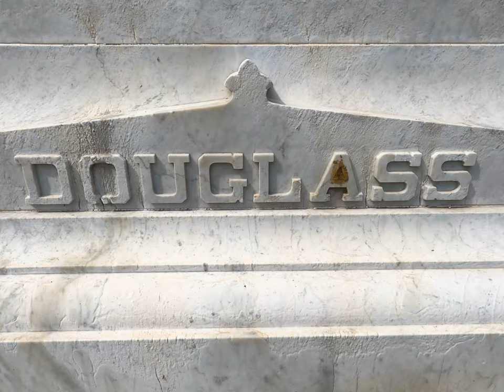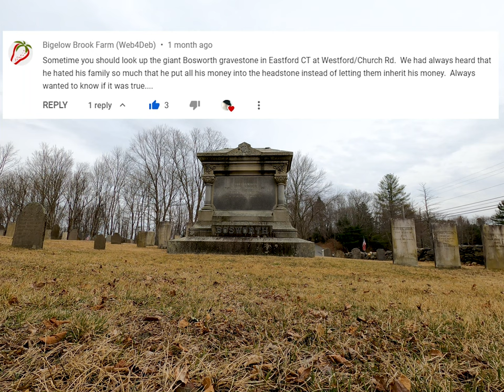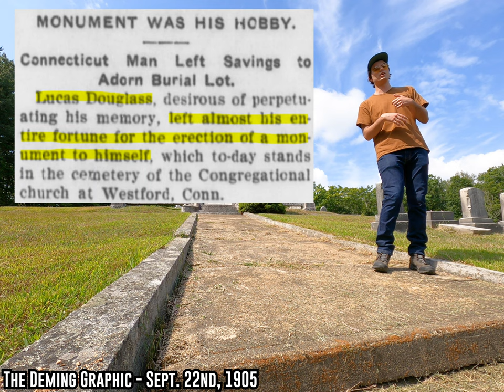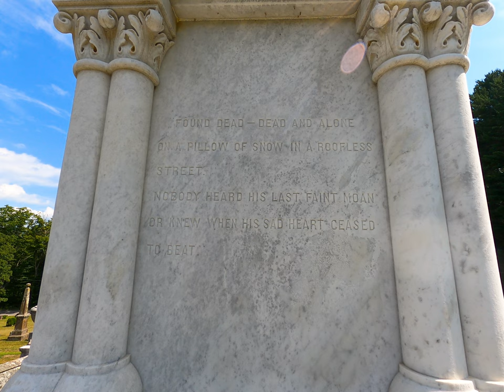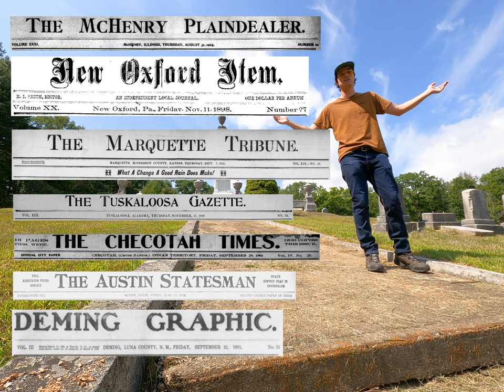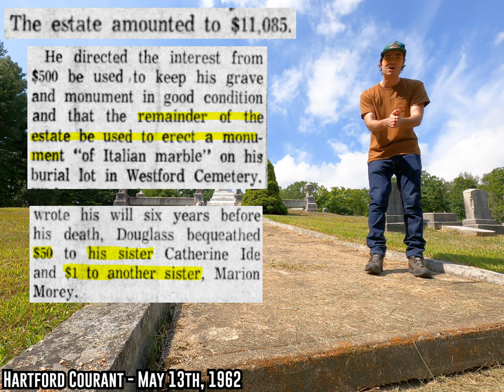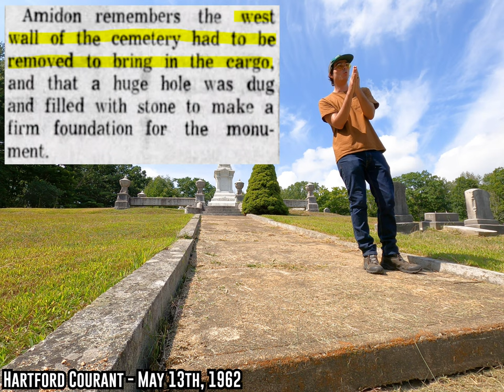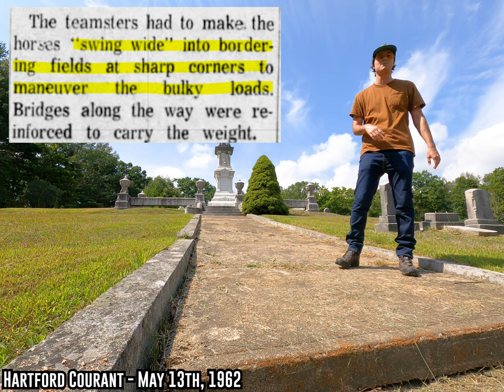I Found The REAL Monument To Loathing!!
Cody Nova
BIG SUM
Carson W
Kevin Beck
Lyall Wallerstedt
LepcisMagna
Luke Fuller
Sam Markey
Josiah Parker
crocoalala
The Bittersteel
Charles Bones
Joseph Walla
Riley
Flamingo
Jeremy Chase-Israel
Will Surrette
Jason Morrey
Jeffrey Hacker
The Grand Poobah
Lottie
Hew
Morgan Anastasi
Andrew Reda
Jason Farque
Daniel
Russ Determan
The_Y
Daniel Lano
Cody Armacher
Drkek
Aaron Greig
Alexander
FINALLY! Part 2 of A Monument To Loathing! It always felt like there was more to the story to be uncovered!

Sources/Further Reading:

The Evening News - Jun 15, 1906
The New Haven Evening Register - May 22, 1890
Morning journal and courier - Jan 19, 1888
New York Tribune - Sep. 28, 1898
The Daily Morning Journal - Sept 20th - 1898
Special Acts & Resolutions Passed By General Assembly of the State of Connecticut at the January Session, 1897
Morning journal and courier - Sep. 20, 1898
Hartford Courant - May 13th, 1962
The Stafford Springs Press - Jan 9th, 1896
The Deming Graphic - Sept. 22nd, 1905
The Hartford herald - Aug. 15, 1906
Branford Opinion - Oct 22nd, 1898
Meriden Morning Record - April 29th, 1897
The Marquette Tribune - Sept. 7, 1905
The Checotah Times - Sep. 29, 1905
Eastford, The Biography of a New England Town - Cameron, 1976